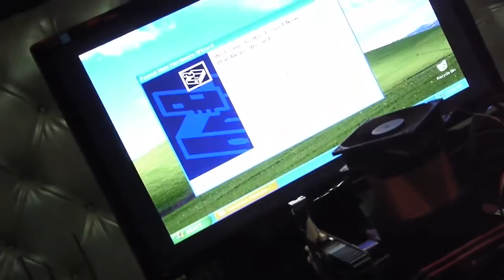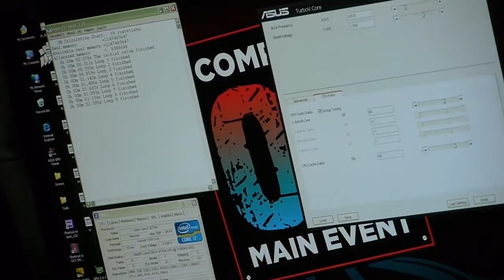CORSAIR Computex OC Main Event with INTEL - Aftermovie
The Computex OC Main event is broken down into two main categories. The Top Speed portion competitors will use the latest motherboards from ASRock, ASUS, Gigabyte and MSI along with an Intel 4th Generation Core CPU. The largest cash prize of $5,000 will be given away to the team with the lowest SuperPi 32m score. A prize of $4,000 will be given to the team with the highest Memory Frequency CPUz Validation and a prize of $3,000 will be given to the team with the highest CPU Frequency CPUz Validation.

The second part of the OC Main event is the Open even which is more of a Freestyle event. Competitors can use Intel 4th Generation Core CPUs along with any Corsair memory to compete in 8 different benchmarks each with a prize of $1,000 to the best score. These benchmarks include: Super PI1M, PiFast, wPrime 32m, wPrime 1024m, Aquamark 3, 3DMark01, 3DMark11, 3DMark Firestrike Extreme.